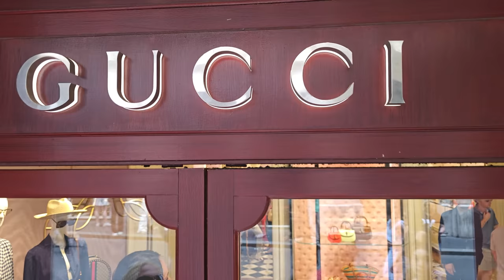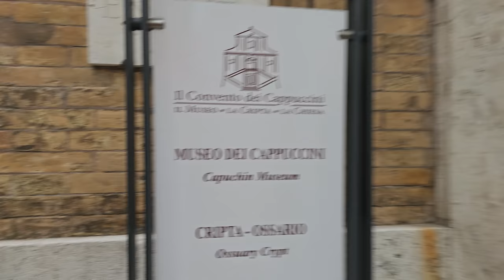2 Days In Rome - What To Do. Our Favorite Recommendations.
Welcome to our travel video showcasing the wonders of Rome, Italy! Join us for an exciting journey as we explore the city's iconic landmarks, immerse ourselves in its rich history, and indulge in its vibrant culture. In this video, "2 Days in Rome - What to Do: Our Favorite Recommendations," we share our top picks for must-see attractions and experiences during your visit to the Eternal City.

Here are the timestamps for you:

00:00 Introduction
00:20 Late Night at Trevi Fountain
01:15 Spanish Steps
02:12 VAT Tax Shopping Tips
03:15 Finding a Cab
03:31 Cappuccini Crypt
04:02 Hire a Local Photographer
05:16 Trastevere
06:13 Hire a Golf Cart and Tour Guide
07:33 The Janiculum Hill Canon

Discover the awe-inspiring Colosseum, where gladiators once battled, and get a glimpse into the past at the Roman Forum. Stroll through the charming streets of Trastevere, a neighborhood filled with narrow alleyways, quaint cafes, and picturesque squares.

To truly experience the essence of Rome, we recommend exploring the historic Trevi Fountain, where you can make a wish and toss a coin into its crystal-clear waters. Indulge your taste buds with authentic Italian cuisine at the lively Campo de' Fiori market, offering a delightful array of fresh produce, spices, and local specialties.

We suggest climbing to the top of St. Peter's Dome or ascending the Spanish Steps.

In our video, we also provide insider tips on navigating shopping and saving money on your VAT Taxes!

Whether you're a history enthusiast, a food lover, or simply seeking an unforgettable adventure, Rome has something for everyone. Join us on this exciting journey through the heart of Italy and let us be your guide to experiencing the best of Rome in just two days.

Let the enchantment of Rome captivate your soul and leave you with memories to cherish for a lifetime. Bon voyage!